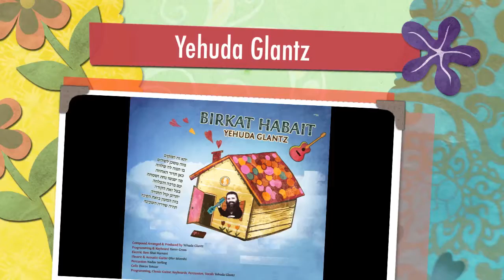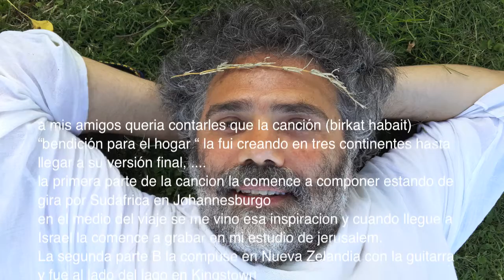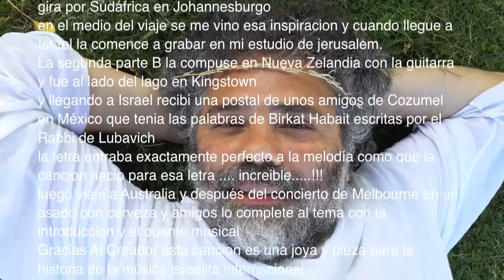Yehuda Glantz - Bendición del Hogar - (Busqueda Eterna)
Bendicion del hogar (en espanol)  (Busqueda Eterna)
Musica Yehuda Glantz
Letra Mariel Piven & Yehuda Glantz
Edicion de Video Mariel Piven

Credits
Composed Arranged & Produced by Yehuda Glantz
Programming & Keyboard - Tamir Gross
Electric Bass - Shai Hamani Electric & Acoustic Guitar -- Ofer Mizrahi
Percussion -- Nadav Serling
Cello -- Doron Toister
Programming - Classic Guitar - Keyboards -- Percussion -- Vocals Yehuda Glantz
Recorded at JMN studios - Jerusalem
Mixed & mastered by -- Yehuda Glantz